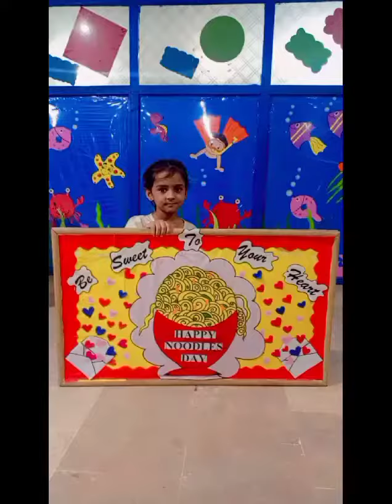Nice ideas for kids